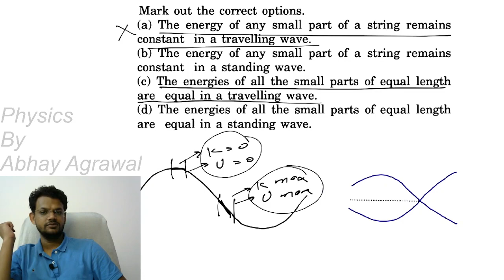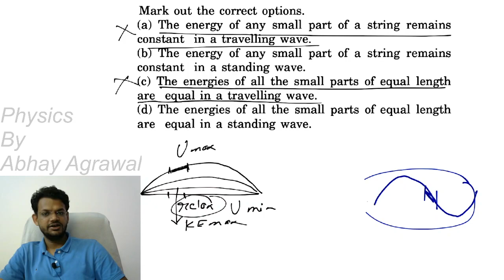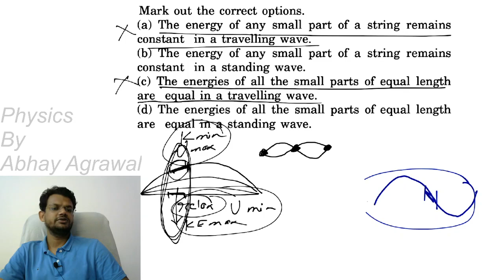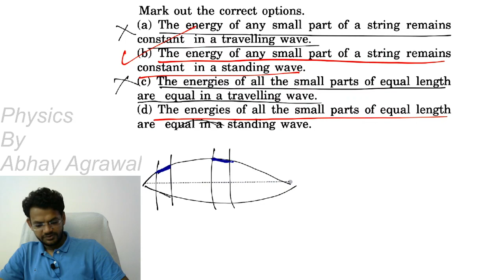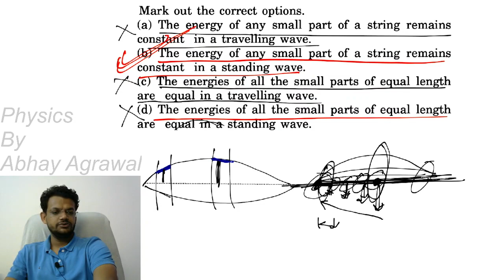question 9 objective 2 chapter 15 string waves H C verma